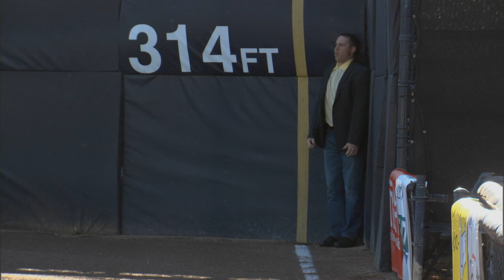Mark Teixeira wants to be Masahiro Tanaka's tour guide - Foul Territory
In this episode of Foul Territory with New York Yankees first baseman Mark Teixeira, he sits down with Masahiro Tanaka and his translator to talk about how many games he should probably try to win in New York this year.